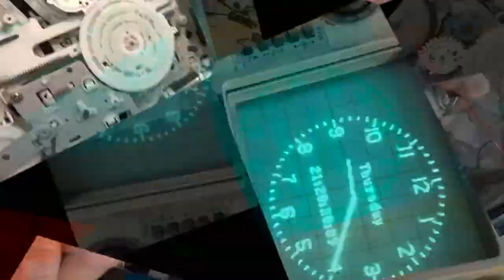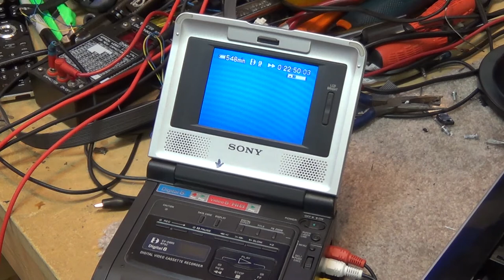dvd recorder in operation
A stand alone DVD recorder in operation with safety shielding removed and interlocks by pased.